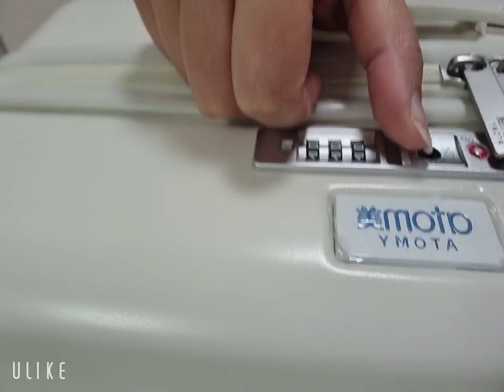ATOMYDAN SAYOHAT CHAMADANI